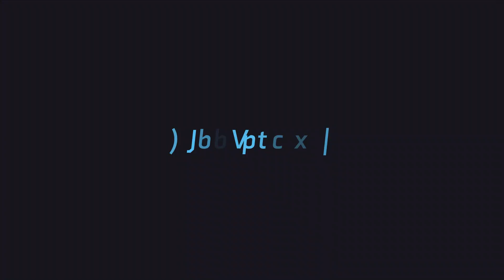JVA Top Plays presented by Hudl: June Edition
It’s the final countdown. 🎤 Of JVATopPlays that is! Check out the best club volleyball highlights we saw in June.